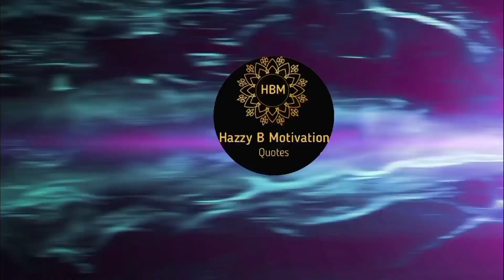जो है उसमे खुश रहना सीखो||"जो है उसके साथ खुश रहना सीखें: कृतज्ञता को आलिंगन करना - सुख की कला"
आनंदका पता
Hindi story
Hindi kahani
Hindi folk tales
Hindi stories with morals
Hindi mythological stories
Hindi Panchatantra stories
Hindi ghost stories
Hindi love stories
हिन्दी कहानी बच्चों के लिए
हिंदी कहानी प्रेरणादायक
हिन्दी कहानी 2023
हिन्दी कहानी लेखन
हिन्दीकहानी का विकास
हिंदी कहानी की डायरी
हिन्दी कहानी बच्चों के लिए 2020
हिंदी कहानी या
हिन्दी मोरल स्टोरी
हिंदी मोरल कहानियां
हिंदी मोरल कहानी
हिंदी मोरल कार्टून
हिंदी मोरल स्टोरी फॉर किड्स
हिंदी मोरल स्टोरी कहानियां
हिंदी मोरल स्टोरी कार्टून
हिंदी मोरल स्टोरी कहानी
हिंदी मोरल स्टोरी हिन्दी मोरल स्टोरी

विवरण
इस वीडियो में हम आपको सिखाएंगे कि आपके पास जो है, उसके साथ खुश रहना कैसे सीखें। धन और संपत्ति के अलावा, हमें अपने जीवन में मौजूद चीजों की कदर करनी चाहिए और आपकी जीवनशैली और संबंधों को सुखी बनाने के लिए कैसे संतुष्ट रहना चाहिए। हम आपको कुछ आसान और प्राकृतिक तरीकों के माध्यम से आपके जीवन की सकारात्मकता को बढ़ाने के लिए उपाय बताएंगे। इस वीडियो के माध्यम से, आप आपके पास जो है, उसे स्वीकार करने और उस पर आनंदित रहने की कला को सीख सकेंगे। यह वीडियो आपको सकारात्मक और खुशहाल जीवन की ओर एक प्रेरणादायक यात्रा प्रदान करेगा।